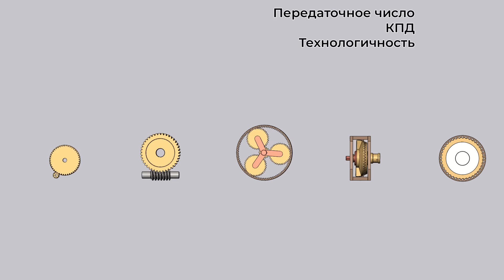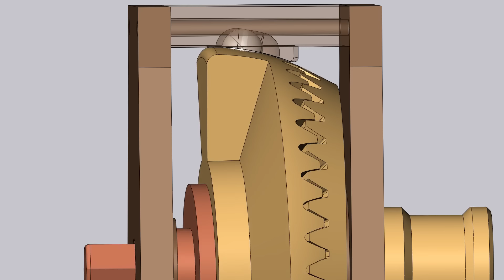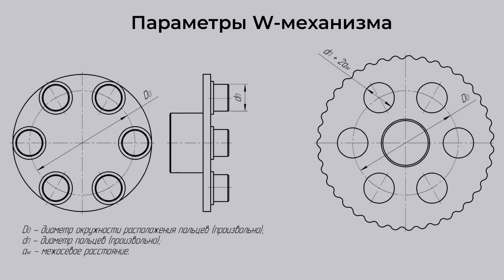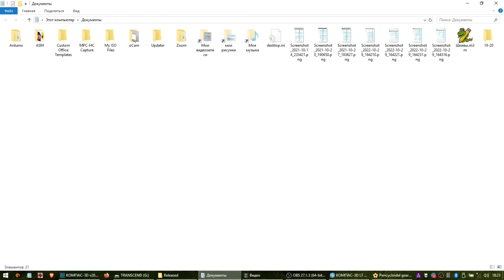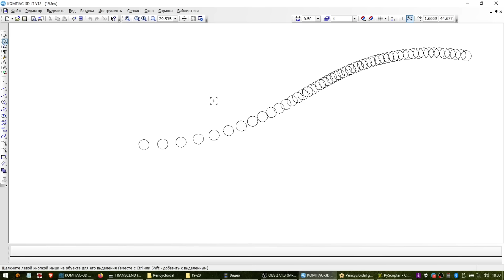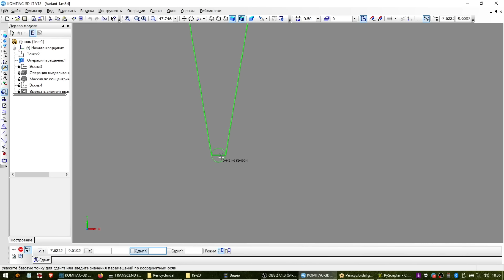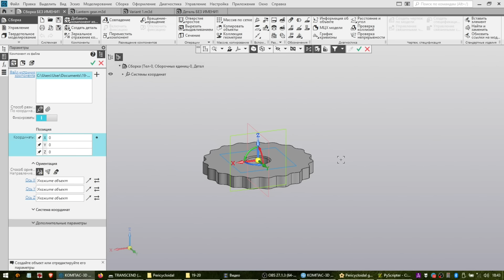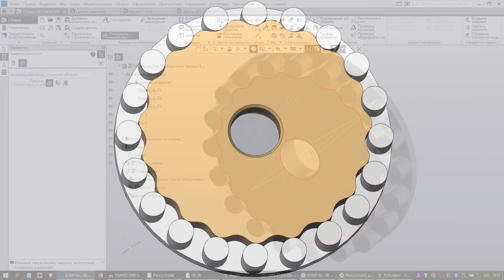Циклоидальный редуктор в КОМПАС-3D (генерирование 3D-модели)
Ссылка на скачивание Bevel gears x64 версии 3.00

00:00 Цилиндрический редуктор
01:22 Червячная передача
01:47 Планетарный редуктор
02:41 Новый прецессирующий редутор
04:04 Перициклоидальный редуктор
07:50 3D-модель циклоидальной звездочки (генерирование)
11:26 3D-модель циклоидальной звездочки (построение)
18:04 3D-модель цевочного колеса
19:47 Проверка